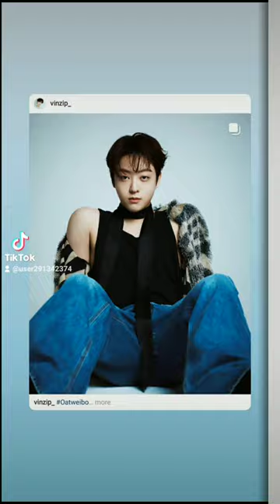2 April 2024